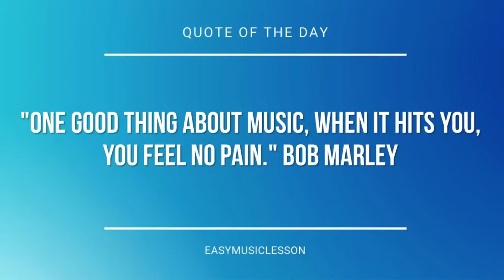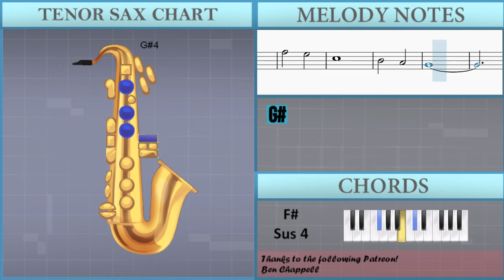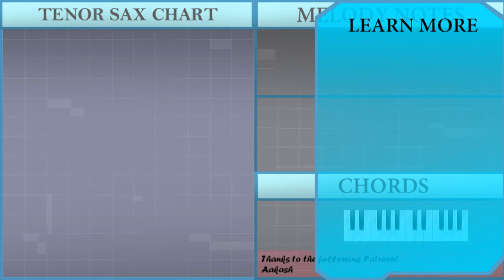How to play Buttercup by Jack Stauber on Tenor Sax (Tutorial)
The easiest way to learn how to play Buttercup by Jack Stauber on the tenor sax. It's a tenor sax tutorial for Buttercup by Jack Stauber.

EasyMusicLesson teaches you to play the your favorite instrument, through easy and simple animation so that you too can learn how to play Buttercup by Jack Stauber on the tenor sax easily. A tenor sax tutorial with visual animation graphic.

Chords of Tenor Sax arrangement:
G Maj   B Min   G Maj   G Maj   B Min   G Maj   G Maj   G Maj
B Min   B Min   G Maj   G Maj   G Maj   B Min   G Maj   G Maj
B Min   B Min   G Maj   G Maj   B Min   B Min   G Maj   G Maj
G Maj   B Min   G Maj   G Maj   B Min   G Maj   G Maj   B Min
B Min   G Maj   G Maj   B Min   B Min   G Maj   G Maj   B Min
B Min   G Maj   G Maj   B Min   B Min   G Maj   G Maj   G Maj
G Maj   B Min   B Min   G Maj   G Maj   B Min   B Min   G Maj
B Min   G Maj   G Maj   A Maj   B Min

Melody notes of Tenor Sax:
B4 A4 G#4   G#4
G#4 G#4 F#4 E4 F#4
G#4   E4
C#5     A4
G#4 F#4 E4 F#4
G#4         F#5
C#5     B4
B4 A4 G#4   G#4   C#5
G#4   E4   E4
C#5     B4
B4   E5   C#5   A4
G#4
G#4
G#4 A4 G#4 A4 G#4 A4
A5   G#5     F#5
F#5 E5 D#5   D#5   E5
C#5
F#5 E5   D#5   B4   B4
E5
A5   G#5 F#5 F#5 E5 D#5
D#5   E5   G#4
G#4 A4 G#4 A4 E5 E4
G#4 C#5     B4
G#4
A4   C#5     B4
G#4
C#5       B4
G#4   E4 E4
C#5       C#5
E5 G#4 G#4   G#4
E4 E4   E4 F#4   E4
G#4
G#4
B4   E5   C#5   A4 G#4
G#4
G#4
E5 E5 E5 E5 F#5
G#5
F#5       E5
C#5
B4       A4
G#4